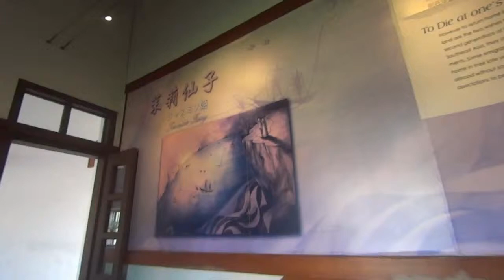水頭僑居2/4 金水小學 Shuitou Village - 福建,金門 Kinmen,Fujian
中國福建之旅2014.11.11第295集 金水小學的建築平面來看,格局配置採「回」字型.正面有外廊,中間獨立的一幢建築物當禮堂使用,兩側房間是學生教室,後方房間則是教師辦公室和宿舍.正面建築是腳基式的洋樓,兩邊的小山牆,牆體為磚石結構,而紅圓型磚柱更是台閩地區少見.正門與側門的亭廊,山牆泥塑裝飾採南洋風格形式表現,正面山頭上有天使,盾牌,飛鷹,花草等精美泥塑雕刻,裝飾華麗,頗有巴洛克建築藝術的概念,也被稱為「番仔厝」學校.